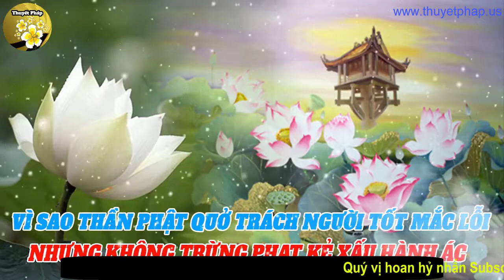Vì Sao Thần Phật Quở Trách Người Tốt Mắc Lỗi, Nhưng Không Trừng Phạt Kẻ Xấu Hành Ác